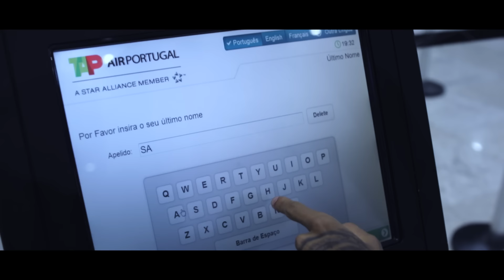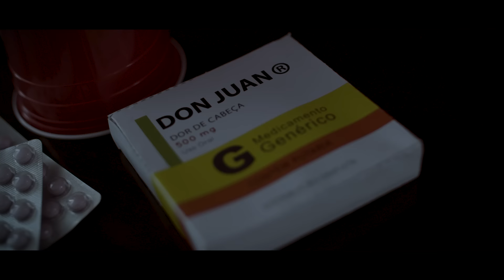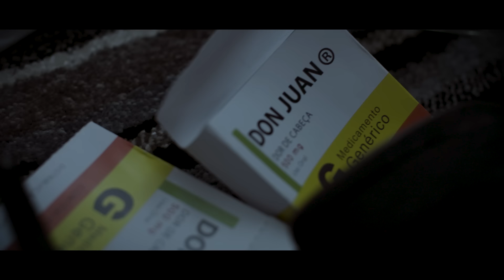MC Don Juan - Dor de Cabeça (GR6 Filmes) DJ Yuri Martins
Artista: MC Don Juan
Produção: DJ Yuri Martins

Ficha Técnica:
Direção: Kaleb Rodriguez
Roteiro: Igor Carvalho e Kaleb Rodriguez
Produção Executiva: Douglas Buiu e Felipe Pavan
Direção de Produção: Buda
Produção Geral: Caique Monzillo
Elétrica: Vinicius de Aro
Assistente de Câmera: Renato Medeiros
Edição: Aline Andrade
Color Grading: Aline Andrade
Motion: Pedro Camargo e Lucas Vital
Designer: Lucas Vital

Ano 2019